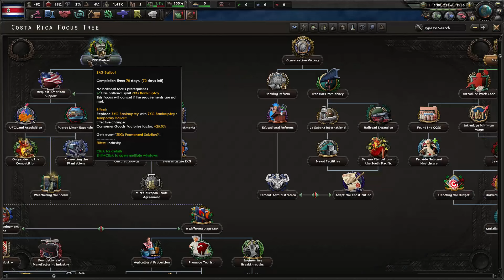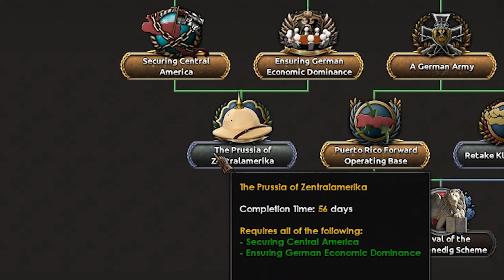THE VERY LAST HOPE OF GERMAN KAISERREICH IN HOI 4 KAISERREDUX